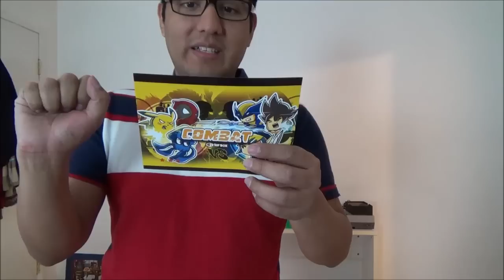1Up Box Abriendo Mes de Combate Pokeball